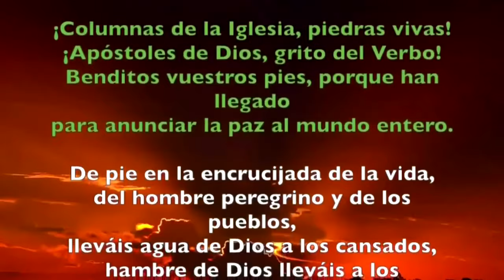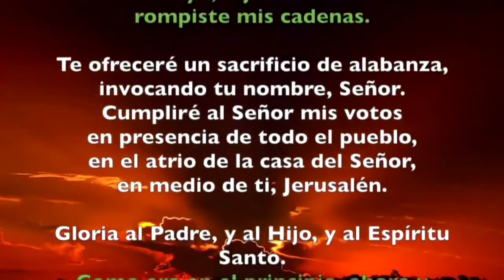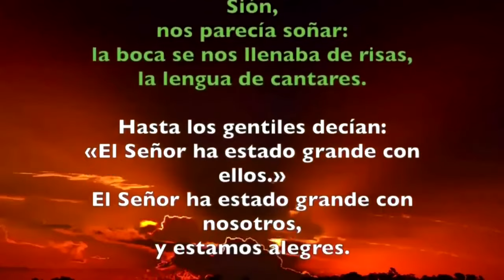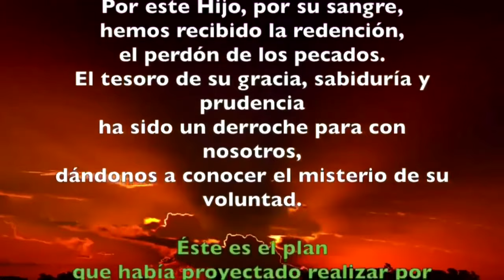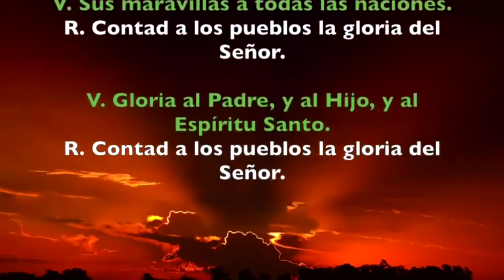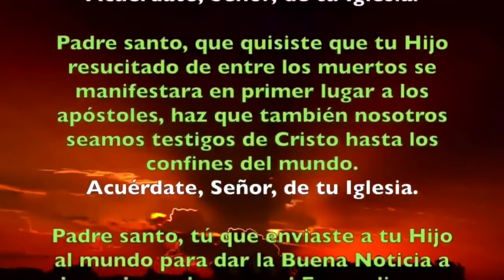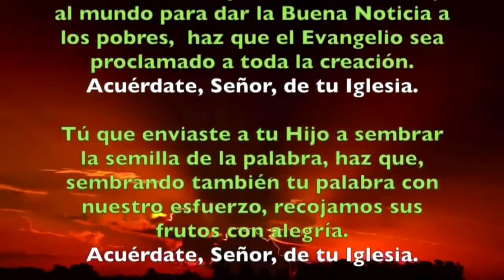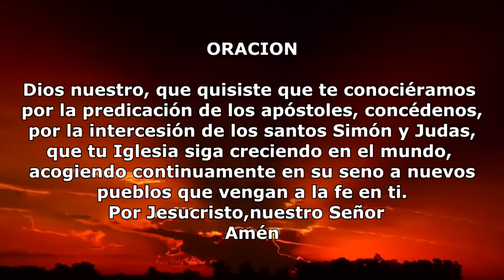Oración de la tarde (Vísperas), 28 DE OCTUBRE FIESTA DE SAN SIMÓN Y JUDAS, apóstoles | cathopray